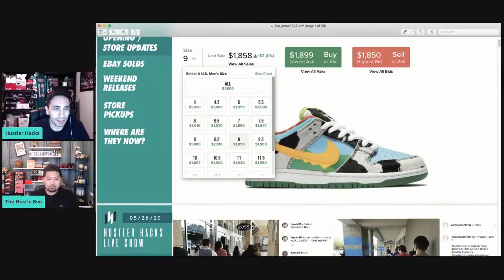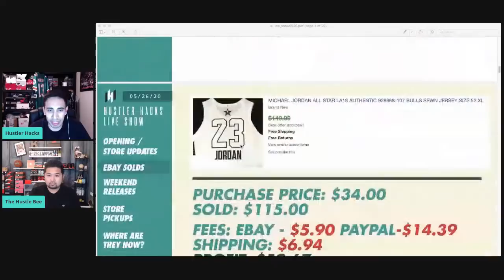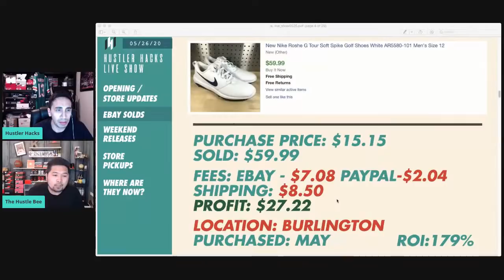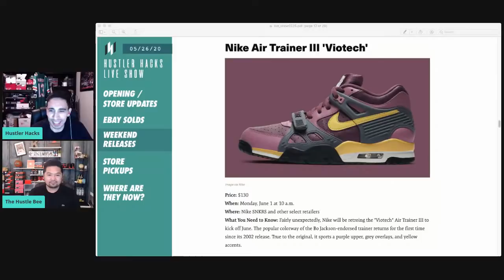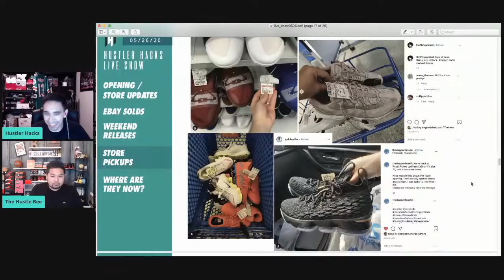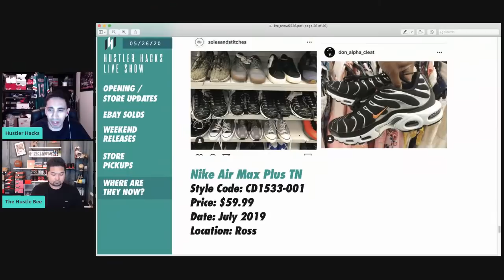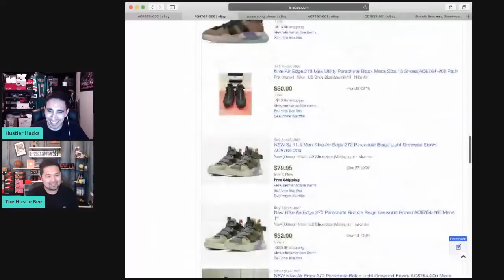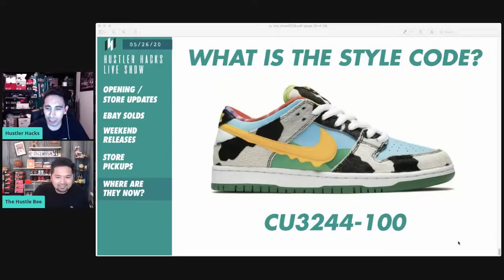LIVE: MAJOR STORE UPDATES + THIS WEEK'S SNEAKER RELEASES!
Today we go over the latest sneaker pickups, review this week's finds from Ross, Burlington, Marshalls and Nike Outlet and giveaway a $30 and find out what happened to older "flooded" finds.